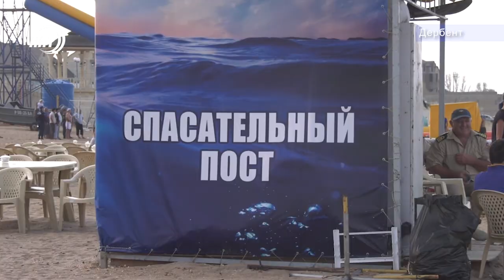Новости Дагестана 5.8.19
Борьба с потерями электроэнергии сетях начата. Назначен новый гендиректор  дагестанской сетевой компании – Владимир сыщиков

Самовольные врезки, загрязнённость и канала и другие причины отсутствия воды в Хасавюртовском районе. Местные жители бьют тревогу: в селах буквально засуха

Две золотые и одна серебряная медаль. Дагестанские вольники вернулись из Софии.